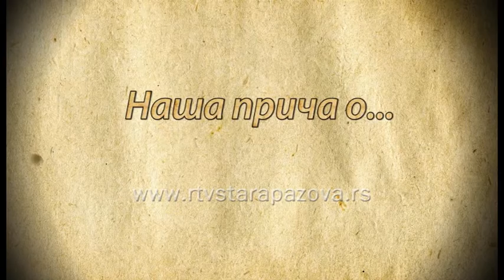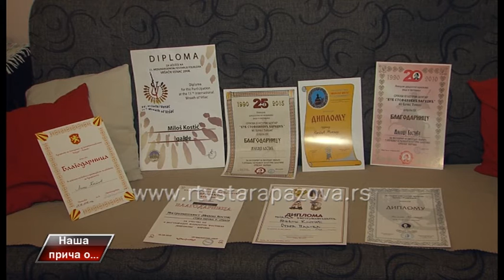Naša prica o Milošu Kostiću